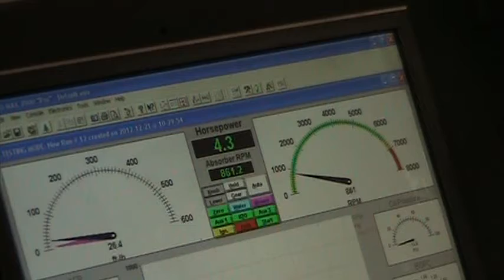JOHN MANNEN FINAL